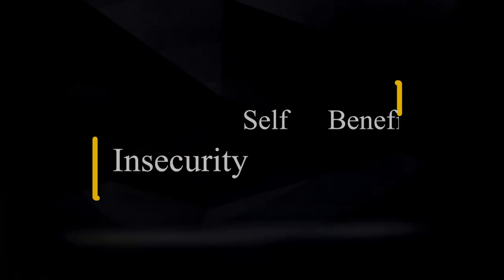The Only Florida City HOUSING CRASH PROOF (not what you think!)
In today's video, I introduce a thought exercise regarding the housing market stability and fragility amongst Florida cities. Is there truly one metro that stands out in that conversation? Geography, coastal, proximity, commercial development, and much much more!

⚡️HELP BUYING OR SELLING REAL ESTATE -
Timestamps:
00:00 Introduction
00:43 Preface
02:39 #1 Geography
05:31 #2 Economics & Industry
09:59 #3 Variety
16:49 #4 Follow The Money